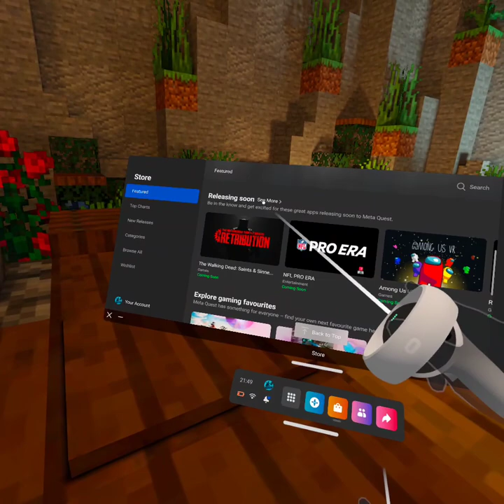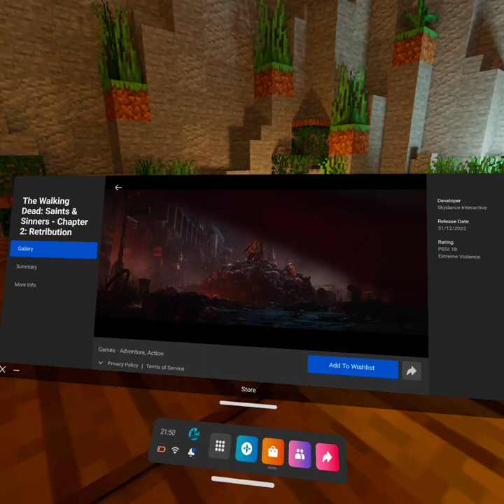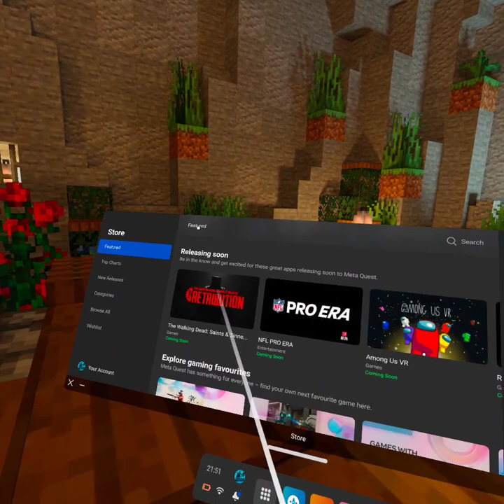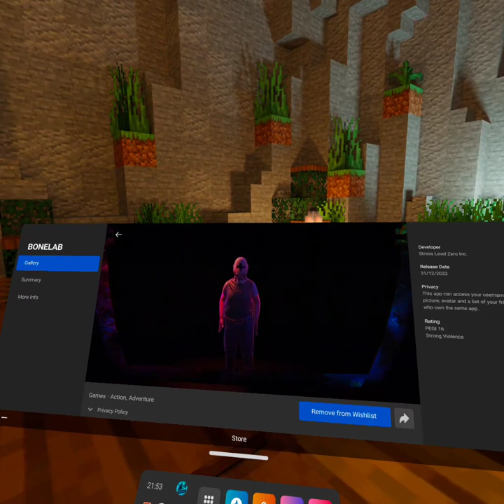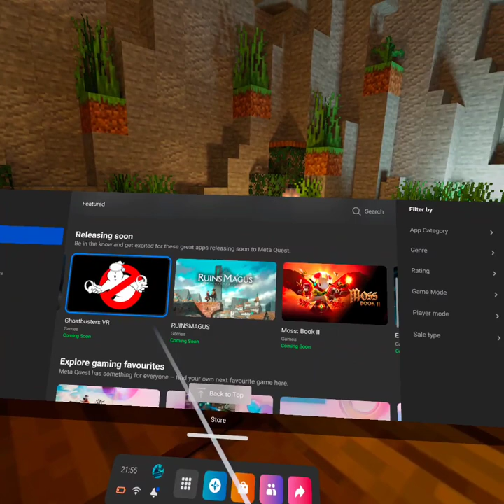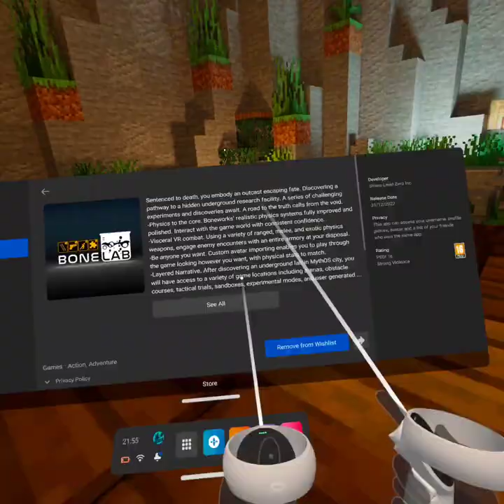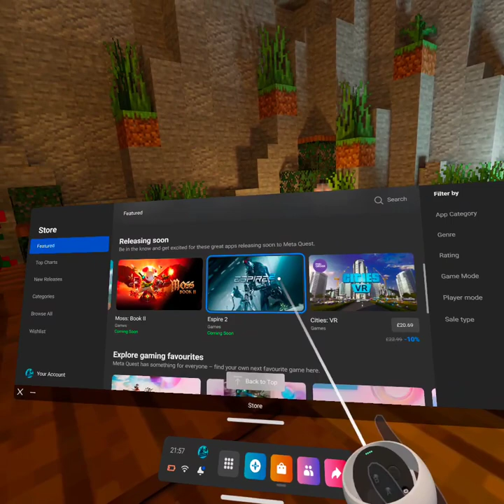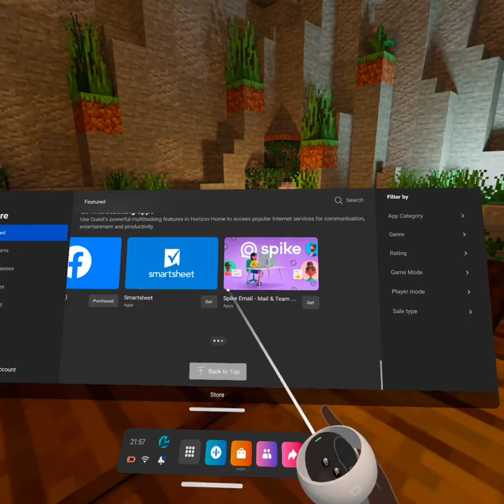Games That Are Coming To Quest 2 That People Wanted